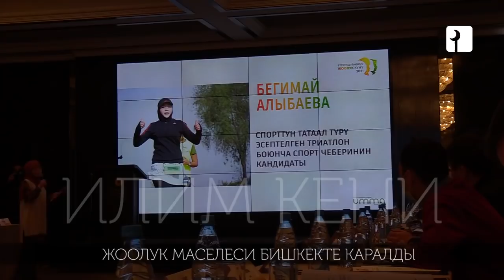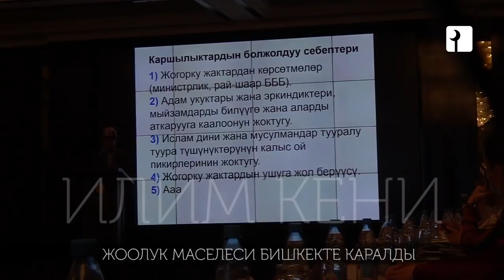ЖООЛУК МАСЕЛЕСИ БИШКЕКТЕГИ ЧОҢ КОНФЕРЕНЦИЯДА ТАЛКУУ БОЛДУ